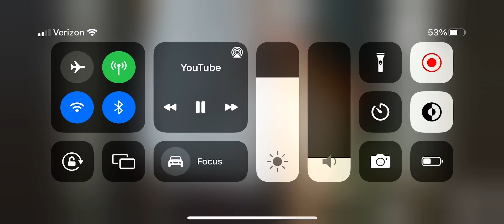Oh well (short) sound effect